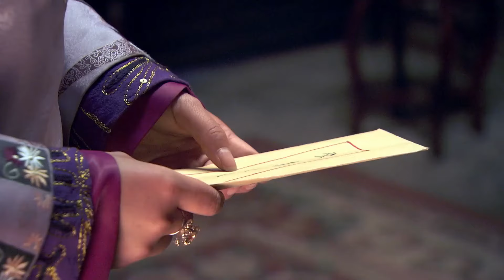【最新谍战剧】虎刺红 08丨军阀二世祖于震竟是隐藏最深的王牌间谍，面对对准喉头的杀机，看他如何凭血性操纵谍谋风雨（于震、于明加）❤️热剧独播